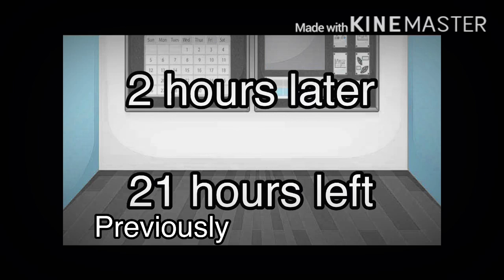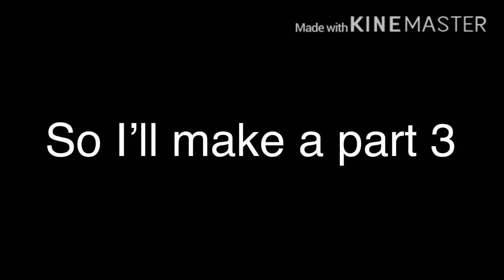The afton Family stuck in a room for 24 hours (part 2)